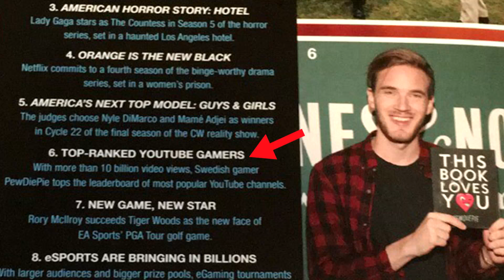PewDiePie #1 Most Subscribed for 4 Years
Felix has managed to keep his number one spot for 4 years now and that's a wonderful achievement! He's a real, genuine guy and I'm glad he's still on top!